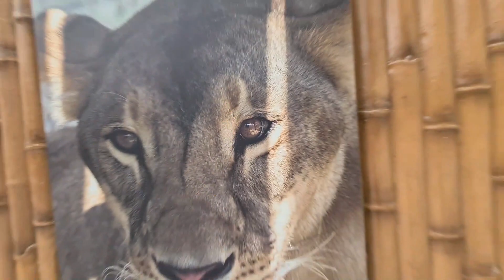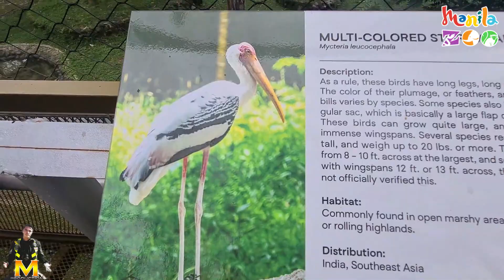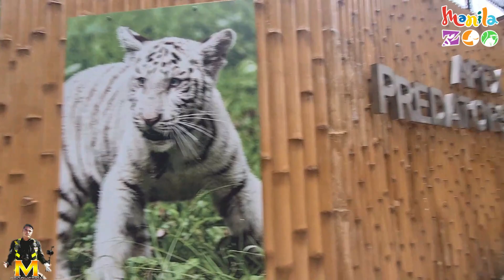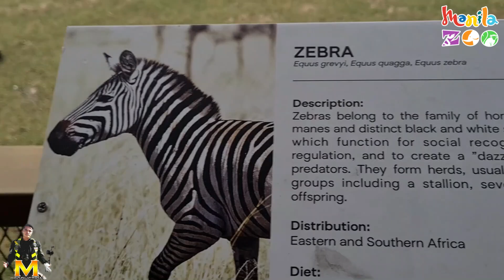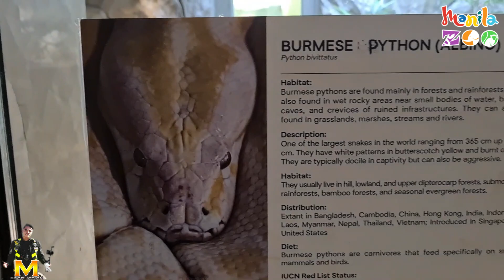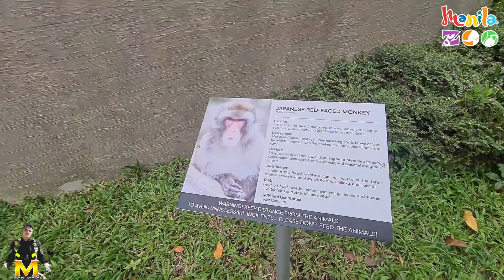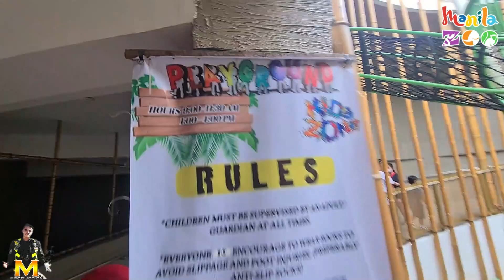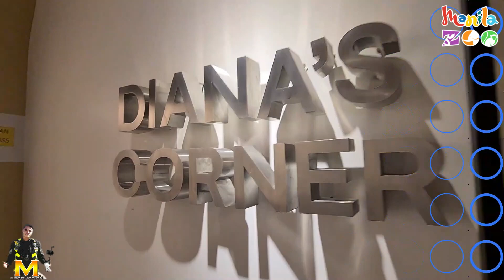The Newly-Renovated and Modernized MANILA ZOO Full Tour 2023